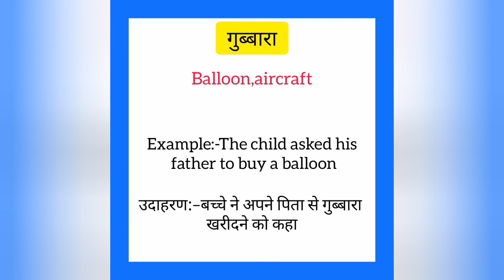Gubbara ko english mein kya kahate hain | गुब्बारा को इंग्लिश में क्या कहते हैं | Balloon meaning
Gubbara ko English me kya kahate hain
Gubbara को इंग्लिश में क्या कहते है

गुब्बारा को इंग्लिश में balloon कहते हैं
Gubbara ko English mein balloon kahate hain